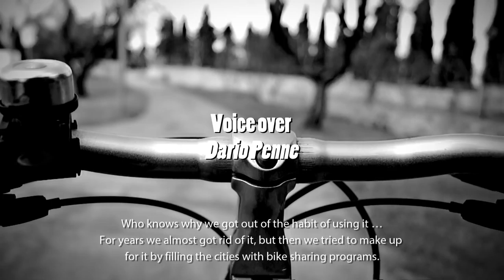La bicicletta - trailer #2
Trailer La Bicicletta (The Bicycle)